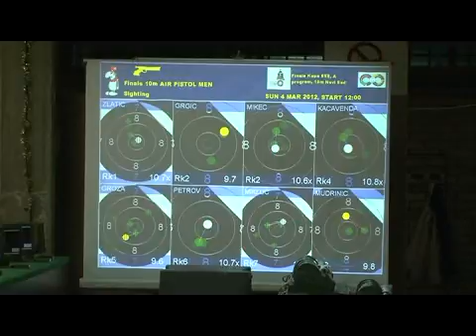Strelci posle kupa